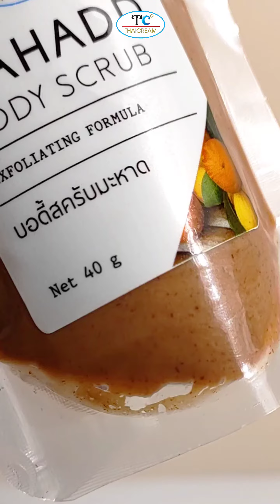รีวิวสครับมะหาด [ผิวกระจ่างใส] ครีมมะหาด สครับมะหาด สครับยอดฮิตต้องมีติดผิว สครับซอง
💢 หากกล่าวถึงพืชสมุนไพรที่ไม่ตกยุคและมีการใช้อย่างแพร่หลาย หนึ่งในนั้นไม่สามารถมองข้ามได้คือ "มะหาด" มีการสกัดมาใช้ในเครื่องสำอางในรูปแบบสารสกัดมะหาด เกิดเป็นผลิตภัณฑ์มากมายทั้งในรูปแบบโลชั่น หรือ สครับผิว โดยที่สารสกัดมะหาด
🤎 มะหาด บอดี้ สครับ Mahadd Body Scrub
สครับซอง 40กรัม69บาท
สครับใหญ่1000กรัม481.50บาท
ราคาไม่รวมค่าจัดส่ง
✔️Artocarpus Lakoocha Wood Extract สารสกัดมะหาด
✔️Juglans Regia Shell Powder ผงวอลนัท
✔️Niacinamide วิตามินบี3
✔️Tocopheryl Acetate วิตามินอี
✔️Cucumis Sativus Extract สารสกัดแตงกวา
❌ไม่ใส่ พาราเบน
❌ไม่ใส่ แอลกอฮอล์
❌ไม่ใส่ สี
เลขที่ใบรับจดแจ้ง: 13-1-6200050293